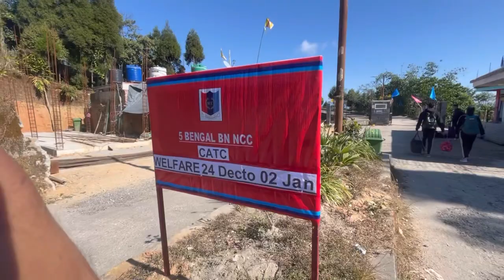CATC CAMP || COMBINED ANNUALTRAINING CAMP In MIRIK COLLEGE //NCC